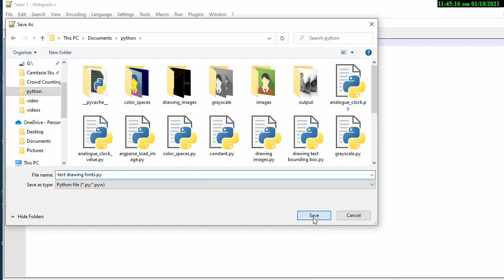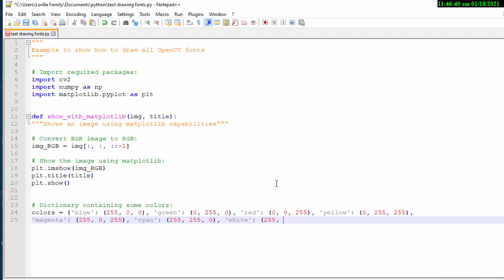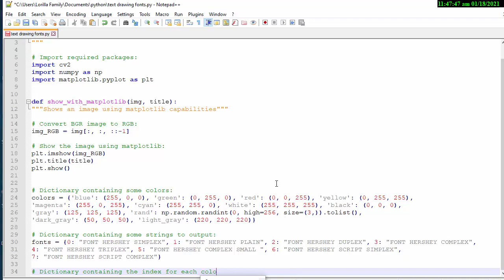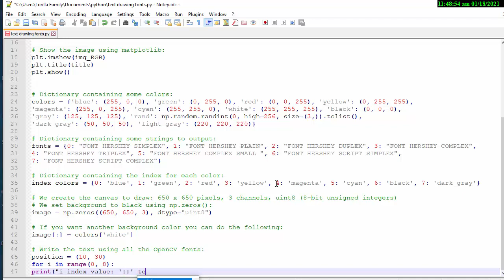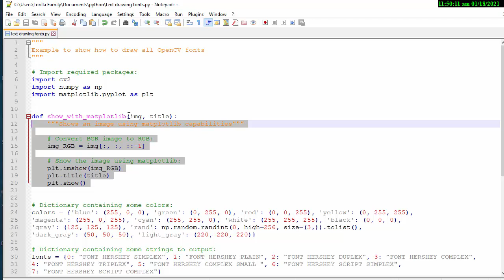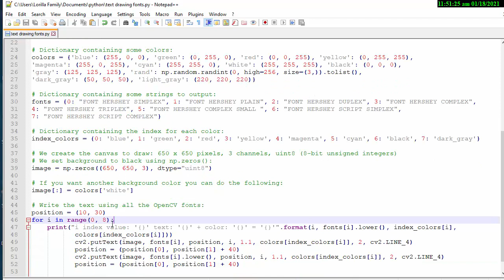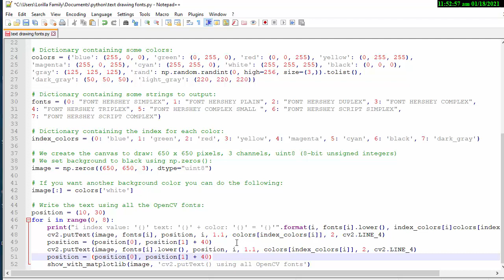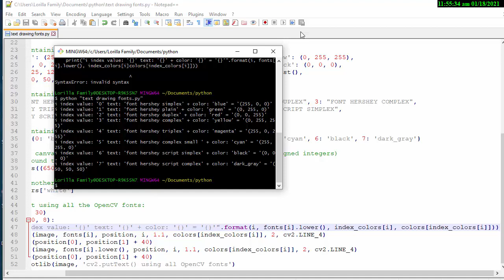【Python OPENCV】text drawing fonts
Source Code:
with ❤ by Edward Lance Lorilla